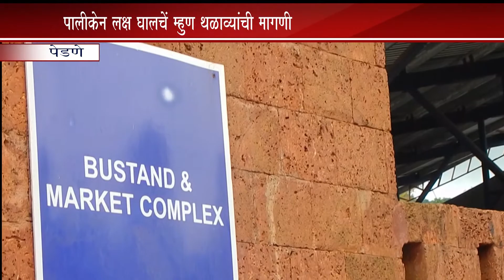CATLLE POSE AS TRAFFICE POLICE ON THE STREETS IN PERNEM